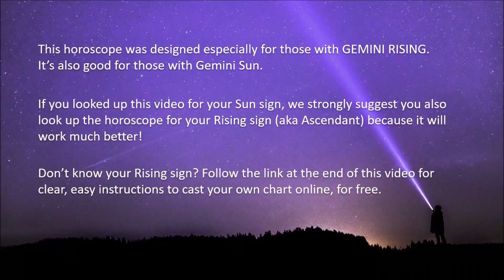Gemini horoscope for July 2019 by Pandora Astrology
July will be a difficult month with messes galore, due to a Mercury retrograde period and solar and lunar eclipses. What does this mean for you, Gemini? The team at Pandora Astrology has advice about how to handle the worst of it and the specific dates when the most intense events are likely to happen.

We strongly recommend you watch the video for your RISING sign first, if you know it. Then go back and watch the video for your SUN sign.

And if you want to find out what your Rising sign is, here's that url: